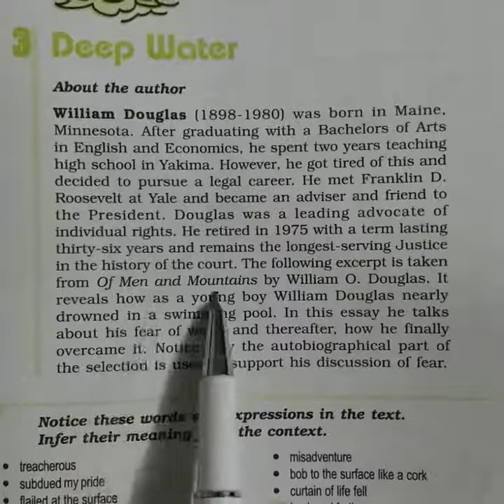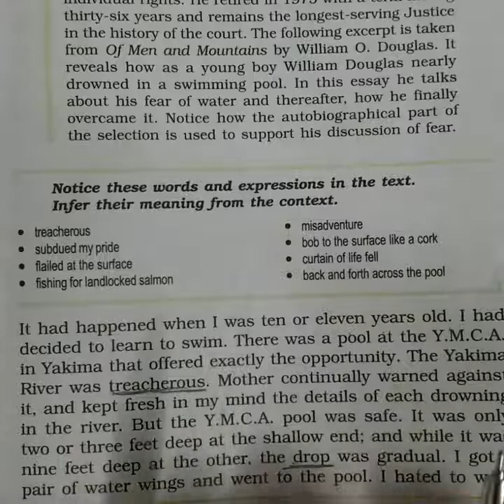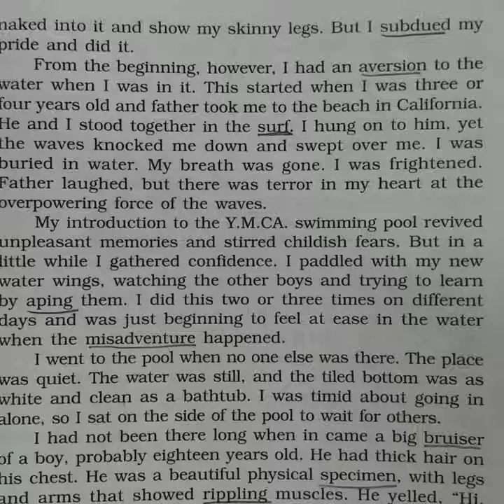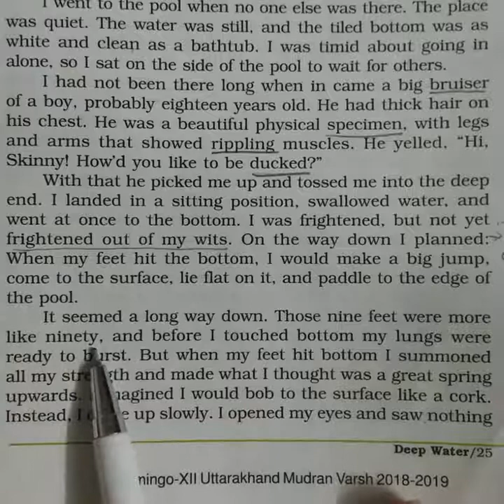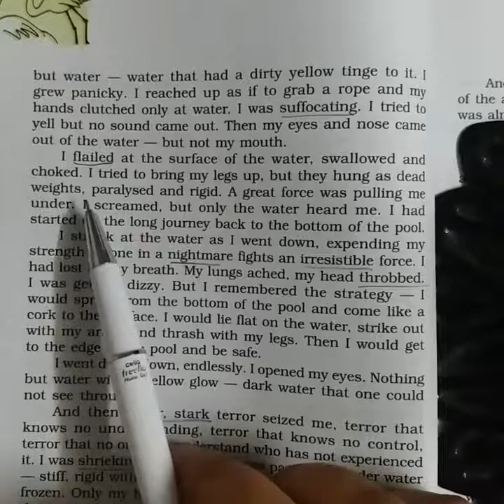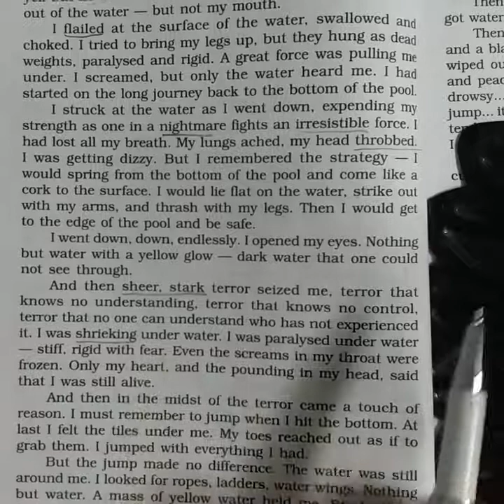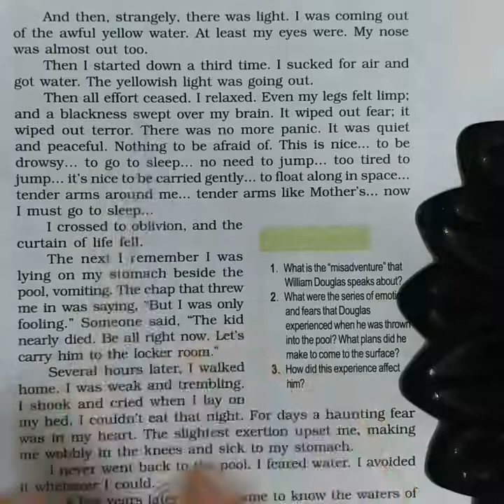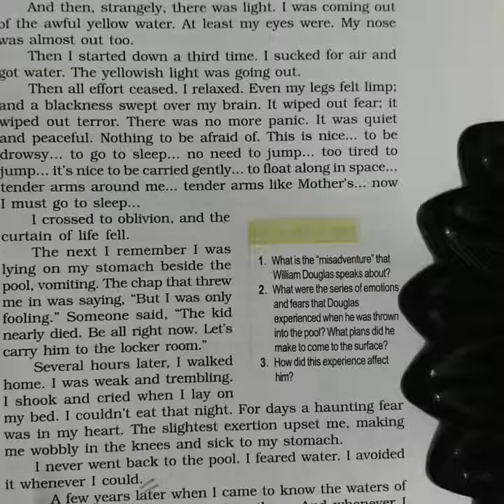Chapter 3 Deep Water (PART 1)